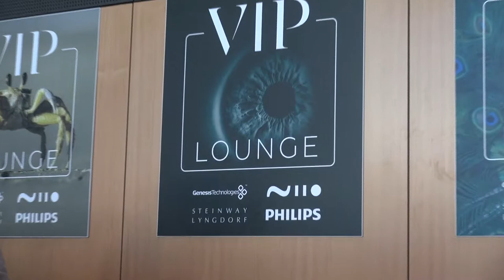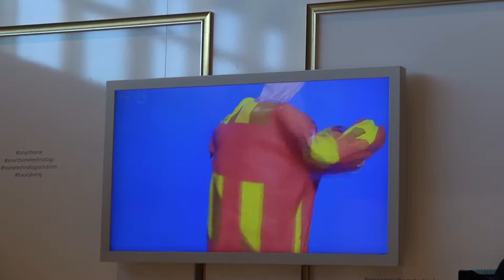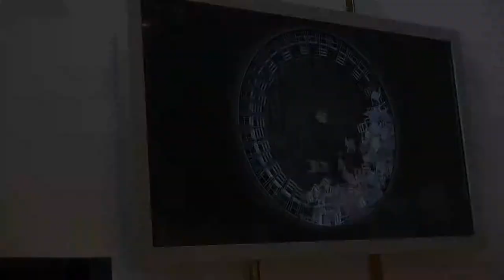NIIO - The Future of Digital Art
Rob Anders, co-founder and CEO of Niio, describes the future display options of high quality digital art.